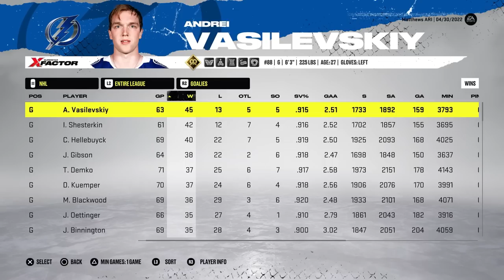Adding Auston Matthews To The Arizona Coyotes Until They Win A Stanley Cup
In today's NHL 22 Franchise Mode video, I am going to add 1 Auston Matthews to the Arizona Coyotes until they win a Stanley Cup.

Shoutout to Chris Ramirez for doing the Matthews jersey swap: chrisramirezcreative.myportfolio.com